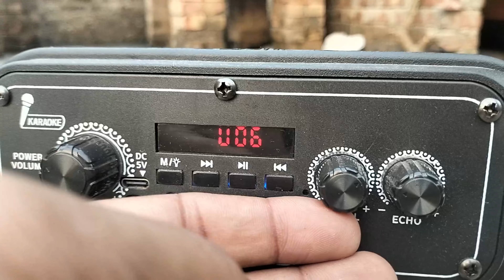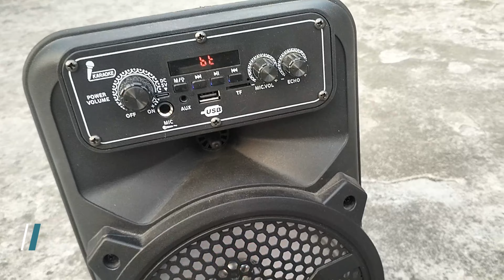Bluetooth Speaker With Mic Volume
8-inch Woofer, Free Wired Mic, 4 Hours Playback RGB Lights,USB Input 20 W Bluetooth Speaker
( Paid link)🔴
PAG-40-BT-V1.0 Digital Amplifier Module With Microphone Bass V0.1 ✅

JBL
RS 399/-
boAt Aavante Bar 610 Bluetooth Soundbar with 25W